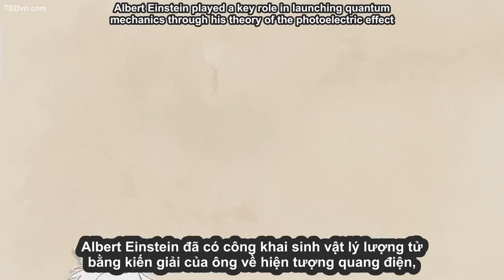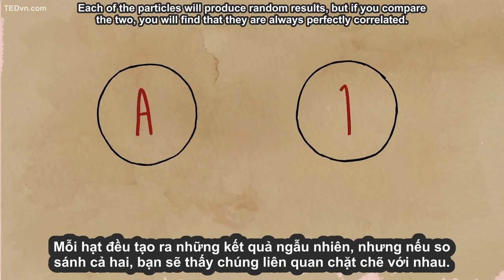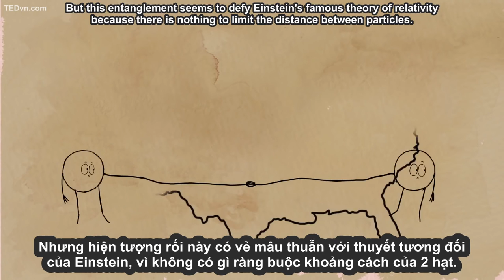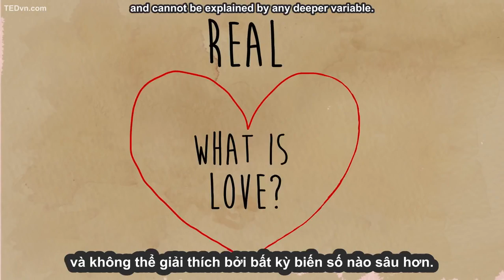[TED Vietsub] Sai lầm tài tình của Einstein - Chad Orzel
Tedvn đã quay lại